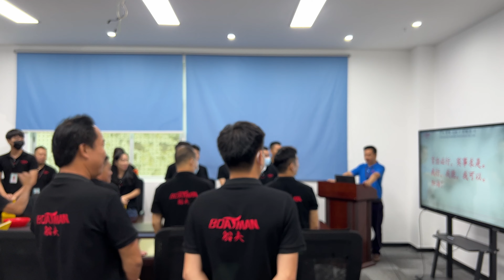Monday Meeting to make a plan for whole week working